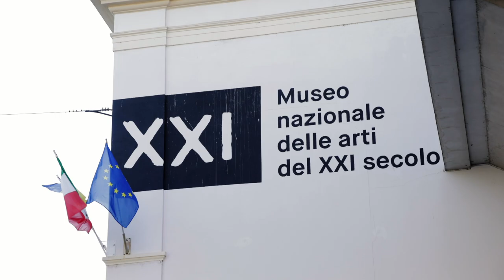Italia 1982 The B Agency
🎞TBT Italia 1982 - Una storia azzurra: the documentary film about the team of champions who forty years ago made us dream, cry and move by winning the world championships cup. Organizing for Vision Distribution this première at Museo Maxxi in Rome was a blast from the past. Bearzot's Italy team will always remain in our hearts! We spent a lovely nigh with Marco Tardelli, Beppe Dossena and the others included Dino Zoff that reached the event with a surprise telephone call!